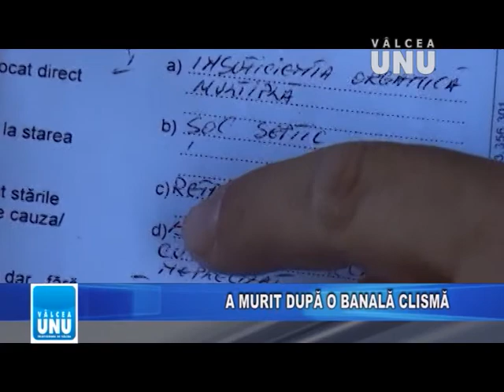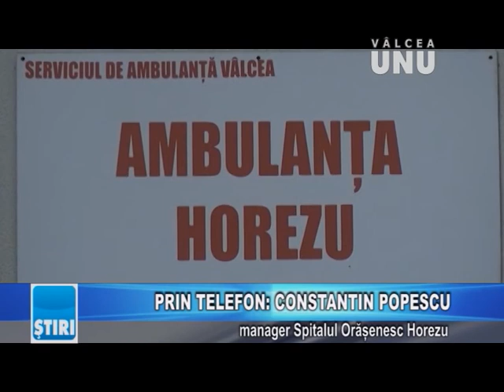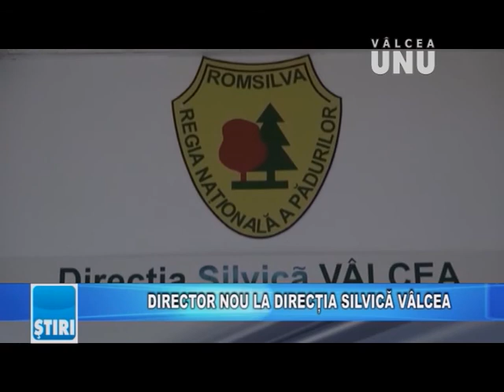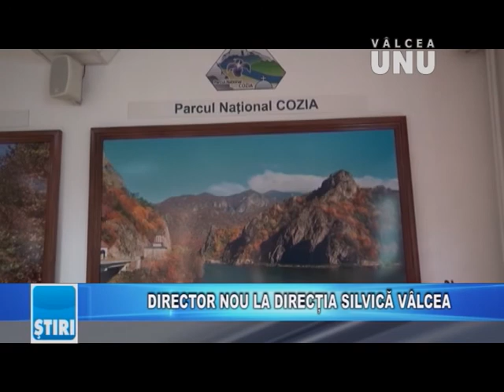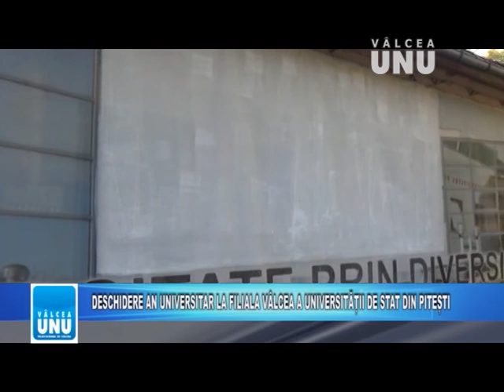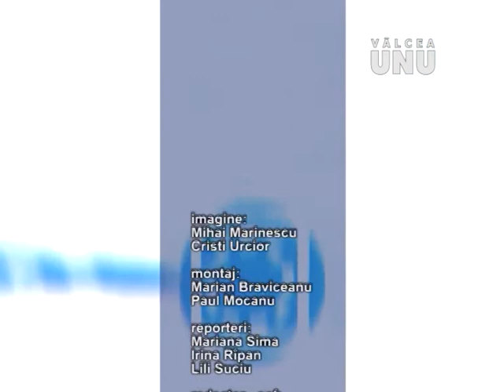STIRILE TV VALCEA UNU - VINERI 04.10.2019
Jurnalul de știri la Televiziunea VÂLCEA UNU - 4 octombrie 2019